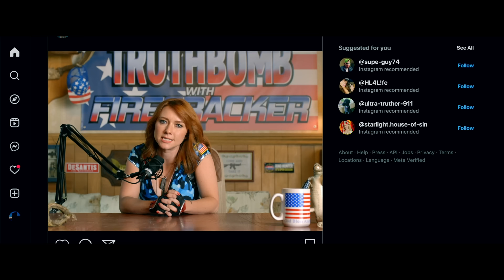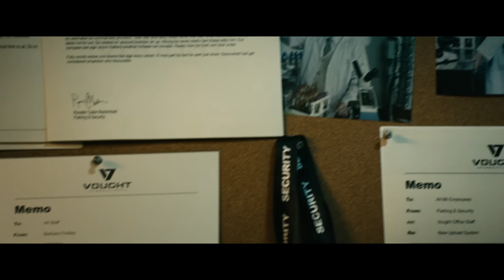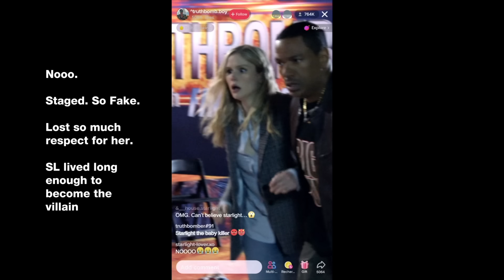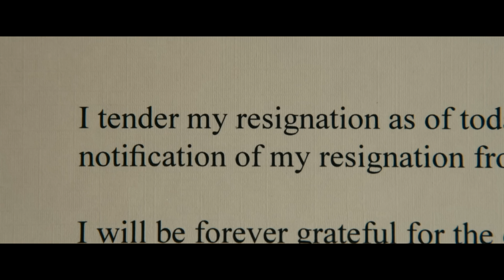THE BOYS Season 4 Episode 4 Breakdown, Ending Explained, & Connection to Gen V!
In this video we take a deep dive, review, recap, breakdown and explain the ending to episode 4 of Amazon Prime's THE BOYS Season 4. We'll also take a look at its connection to Gen V.

0:00 Intro
0:28 Homelander Comes Home
5:22 Butcher’s Blackout
7:52 Hughie’s Struggle
9:24 Guardians of Godolkin & Gen V
10:07 Starlight & President Singer
11:22 Firecracker
12:09 Kimiko
12:40 Sister Sage
13:17 Ashley & A-Trian
14:15 Victoria Neuman
14:47 Frenchie
15:40 Conclusion